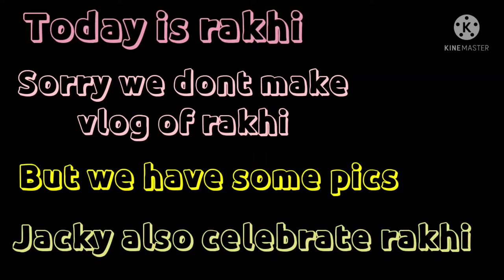Don't choose wrong mystery box chalalnge||choose right ✅ box ||From toor vlogs||punjabi vlogs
TOOR VLOGS ❤️

In this vlog we will do choose one mystery box challange  || one can tell you two things and you will choose one you like most || see this video for fun, enjoyment, you want any challange for 24 hours (comment below) || if you want more videos like this comment me and not forget to subscribe my channel for more videos 🥰 if you like this vlog like,comment and share my videos and channel ||if you have any idea for challange vlogs ❤️ comment below || and share my channel more and more ||

Guys if you want more videos from my channel for more fun and enjoyment like share and commnet my video and most important thing don't forget to subscribe my channel for my upcoming videos like this challenge||